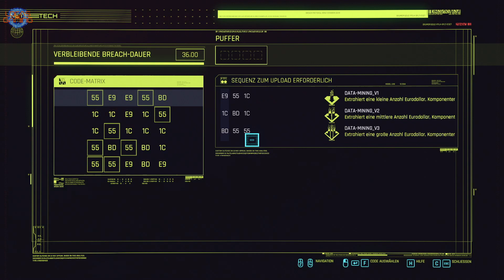Cyberpunk 2077 | EP6 - Snf Machinery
LoCas Gaming - Youtube Archiv

Vielen Dank für das Interesse an unseren Videos. Live kannst Du uns (wenn alles nach Plan läuft) immer Mittwochs bis Samstags ab 20:00 Uhr bei Twitch sehen:

Natürlich freuen wir uns natürlich auch über jedes Abo bei Youtube - Denn hier laden wir alle unsere Gaming-Videos in höchstmöglicher Qualität hoch. :)

Wenn Du uns unterstützen möchtest, kannst Du das über einen dieser Links tun:

Vielen Dank!